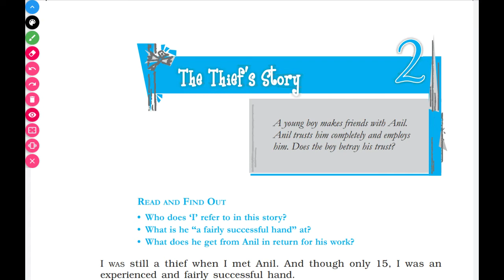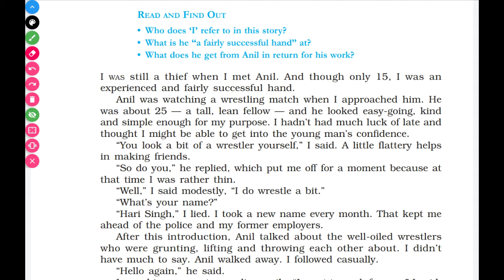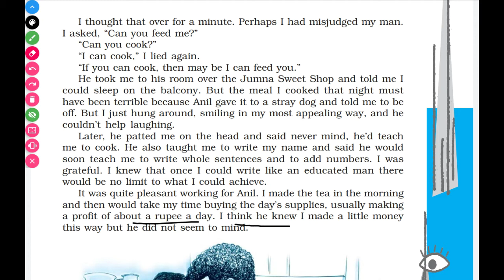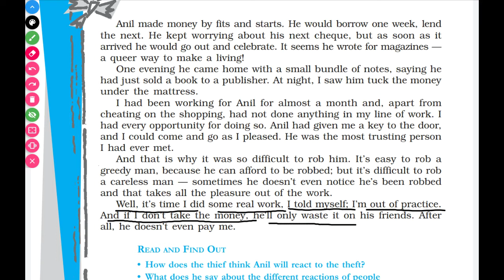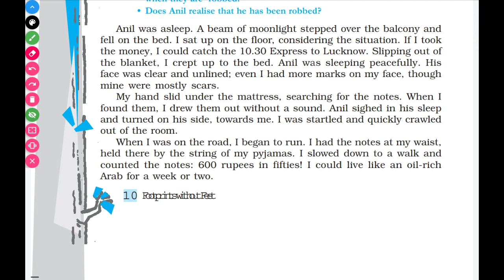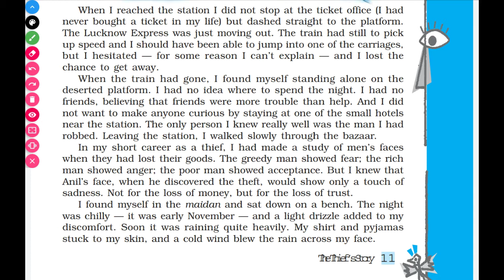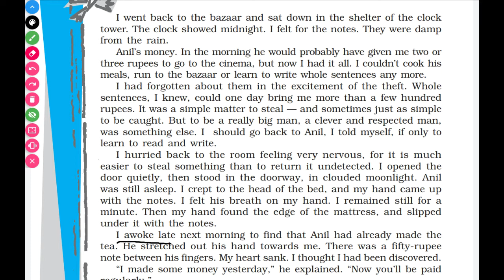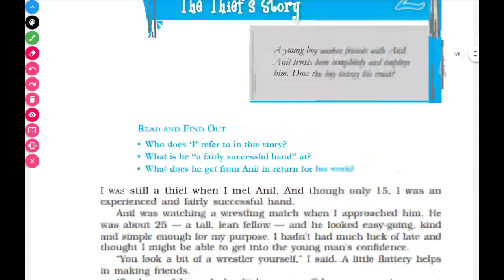The Thief's Story Ruskin Bond class 10 English footprints without feet.NCERT.CBSE full explanation